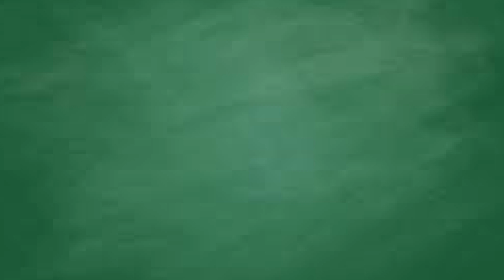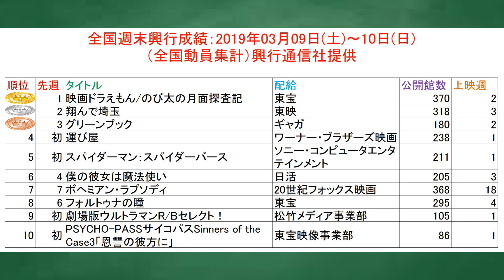【興行収入トップ10＆映画ニュース】俺的映画速報Vol.14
●映画評価額

1800円　金字塔（そのジャンルの最高峰レベル）
1700円　神作（数年に1度やってくる大当たり）
1600円　名作（その年のナンバーワンレベル）
1500円　傑作（その年のベスト5以内レベル）
1400円　優秀作（その月のナンバーワンレベル）
1300円　秀作（金を払っても損なし）
1200円　良作（オススメできる最低ライン）
1100円　佳作（そこそこ面白い）
1000円　及第作（映画館正規料金を払って許せる及第ライン）
　900円　力作（惜しい！　映画の日の1000円なら許せる）
　800円　凡作（DVD新作料金なら許せる）
　700円　拙作（DVD準新作料金なら、まあ）
　600円　愚作（DVD旧作料金でなんとか）
　500円　駄作（金返せ！ライン）
　400円　下作（絶望・茫然自失）
　300円　ゴミ（鑑賞中断・殺意が芽生えるレベル）
　200円　クズ（発狂）
　100円　ゲロ（もうね、作品が嫌いというよりこいつを作っているヤツらが嫌い）
90円以下　Z級（もはや伝説。狙って出せる評価ではない。大半の人は理解できないが熱狂的ファンがつく。まさに逆金字塔！）